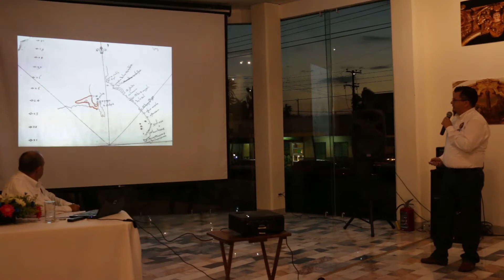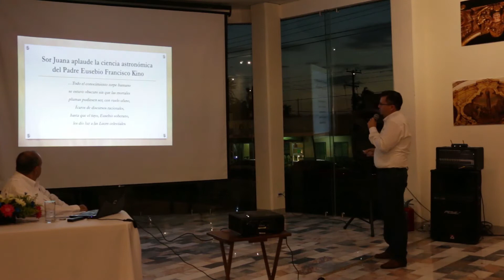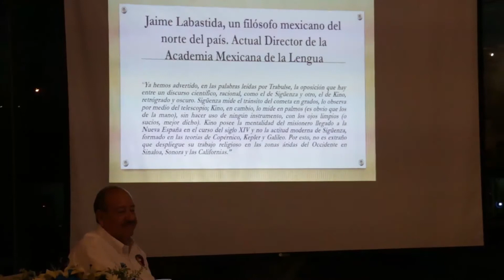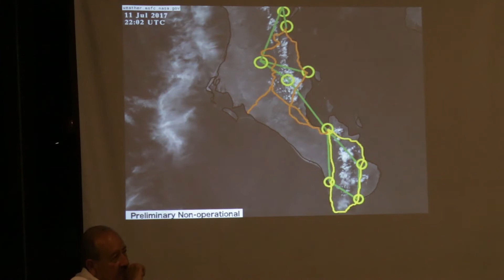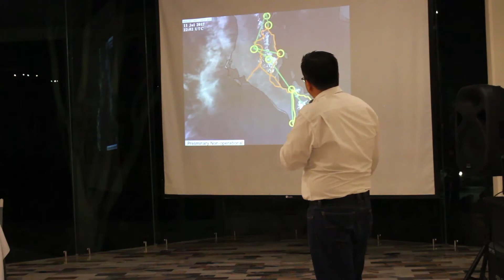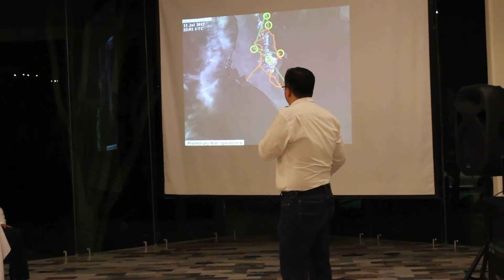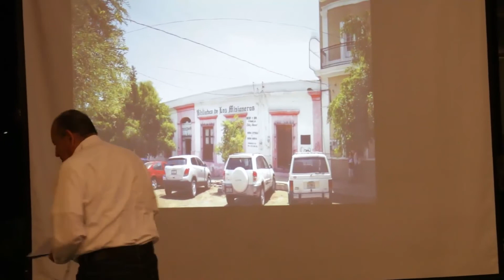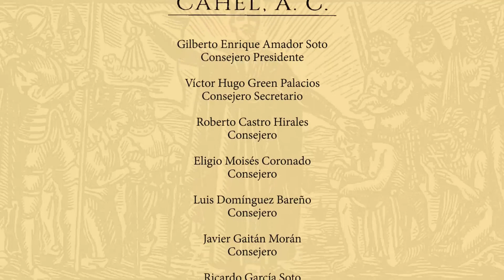"LA PAZ EN EL PROYECTO POLÍTICO DE LOS JESUITAS" POR LUIS DOMÍNGUEZ BAREÑO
Conferencia ofrecida el 12 de julio de 2017 dentro de la Semana de Historia del Tricentenario del P. Juan María de Salvatierra S.J. organizado por Californios Amigos de la Historia y los Estudios Locales A.C.